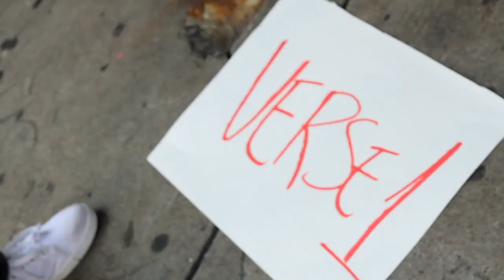Soul Khan - Lost Ones Freestyle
Hasenpfeffer Inc. & In The Blink Prod.
Directed by Dane Eckerle
Produced by Samuel Syrop
1st Cam - Dane Eckerle
2nd Cam - Alex Foley
Edited by Dane Eckerle & Samuel Syrop

SPECIAL THANKS:
Groom Team, Victor, Diego, Danny, & Sincere